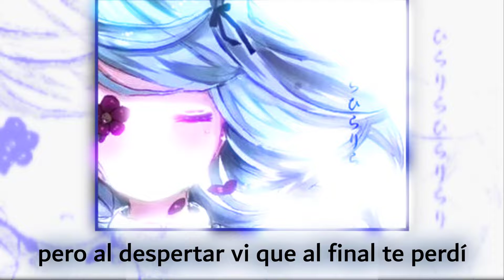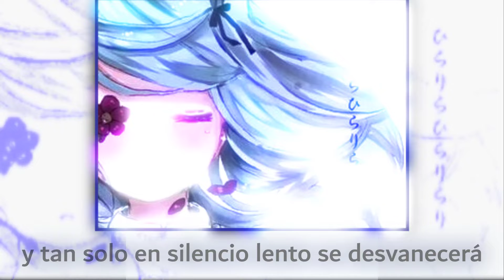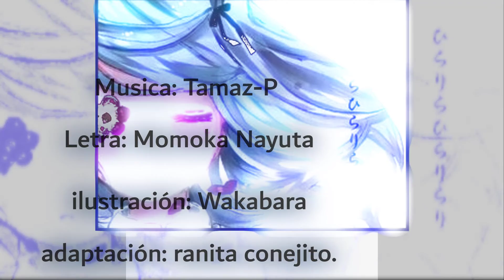[Vocaloid Cover] Hirari Hirari Cover Español | VY1V4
canción original: Tamaz-P
Letra: Momoka Nayuta
Ilustración: Wakabara
edición/mix: por mí
Adaptación: Ranita Conejita.
VSQx base & tunning: @fabulousbrit
VSQx Español (Cover): por mí
Cantante: VY1V4_Soft/Normal - VY2V3
Cantante original:  Hatsune Miku Append
la ilustración utilizada no es mía, créditos a su respectivo autor.
Recuerden apoyar a los autores originales :D